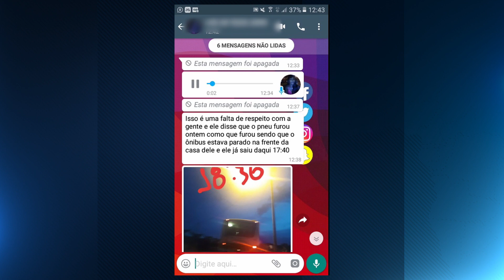Pais reclamam que seus filhos estão sendo deixados em casa as 19:00 horas pelo transporte escolar.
REPORTAGEM: MAELLY NUNES
IMAGENS: JOEL JONAS
EDIÇÃO: RONALDO PORTELLA